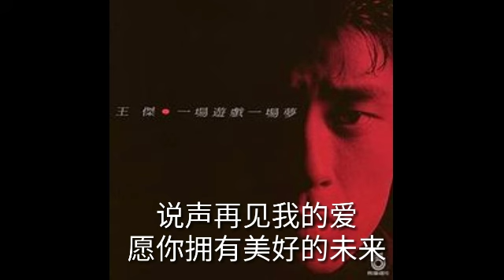王傑 - 說聲珍重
对不起，如果有错误